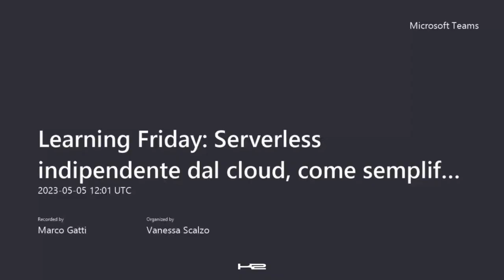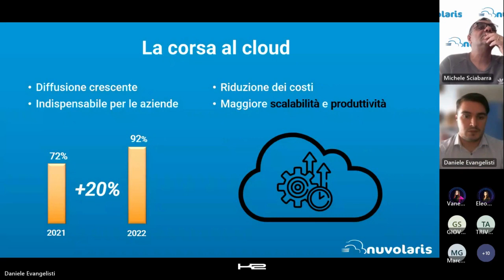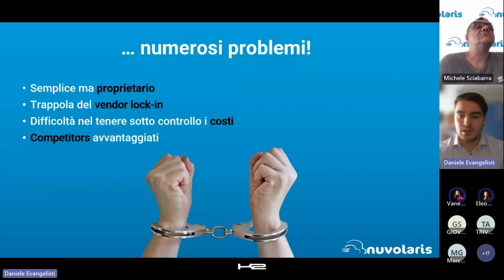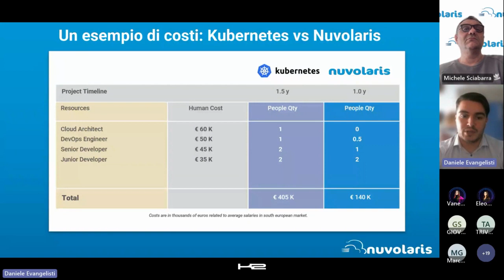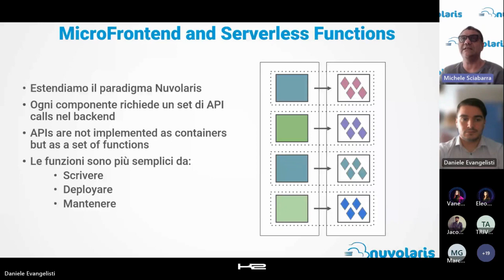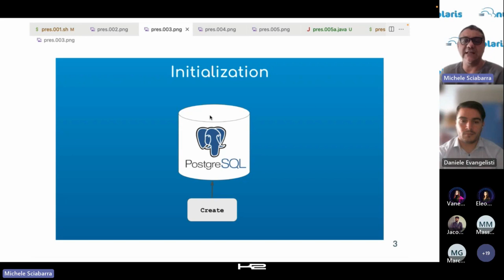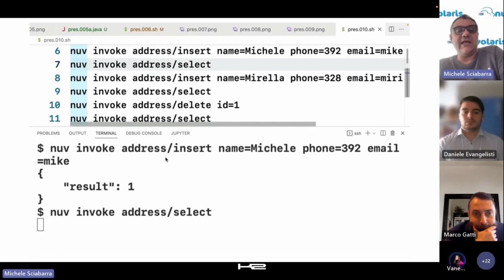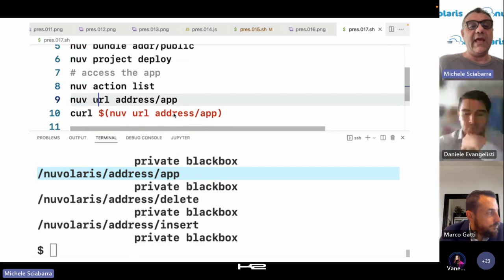Learning Friday Serverless indipendente dal cloud